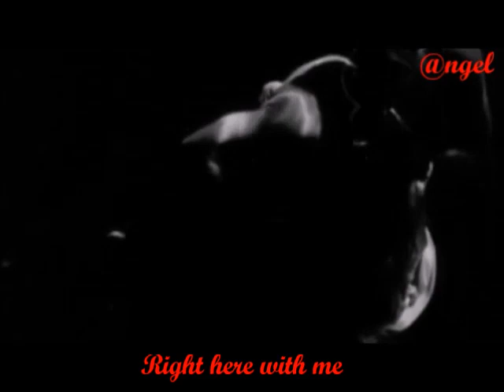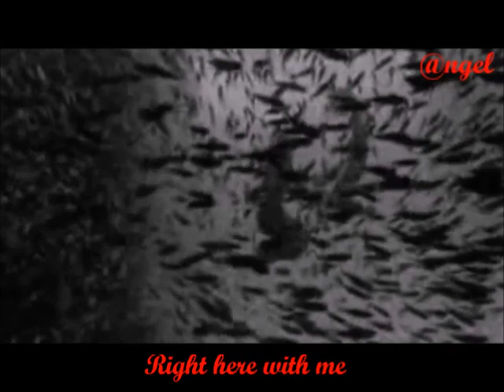Bliss- Kissing With Lyrics